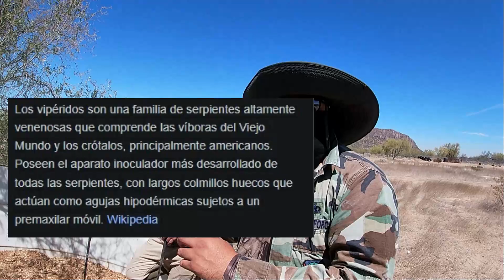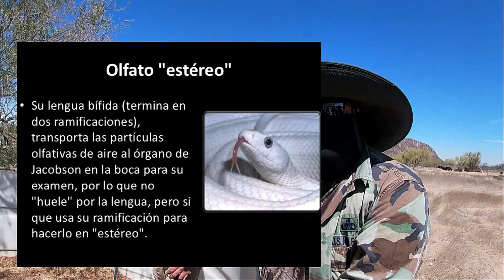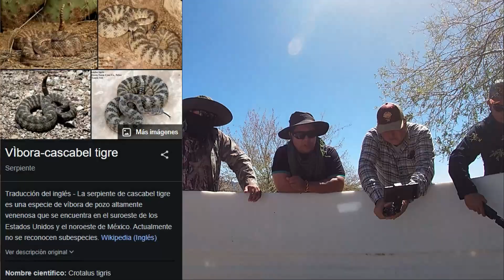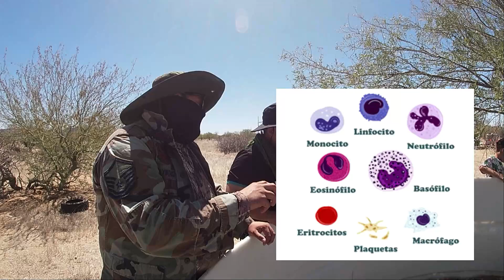Episodio 55: Entre Youtubers y Serpientes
Quibule raza !! Aquí con nuevo video, en esta ocasión tenemos 5 invitados de lujo Sonora Norte, Viviendo Sonora y un Experto en serpientes que nos hablara acerca de los otros 2 invitados que tenemos una cascabel Atrox y una Molossus, ojalá les guste y les sirva la información